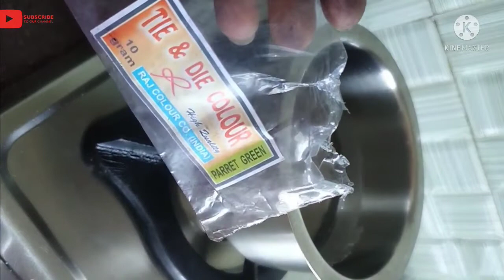tiy and dye design/ tie and dye dupatta/ tie and dye at home...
In this video, I have shown new Tie Dye Beautiful dupatta design Ideas 2022 which are latest fashion Design so that you may get ideas for your new dresses.